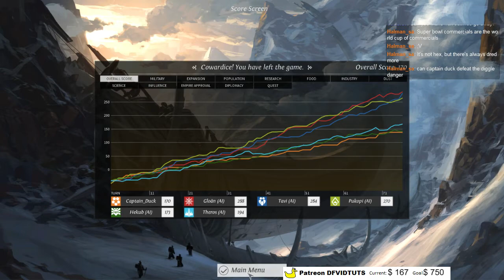Endless Legend stream - 2 / 2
I felt like clicking some hexes, so let's play some endless legend.